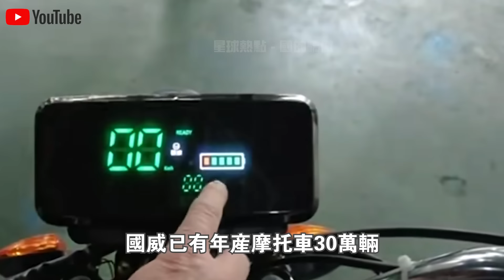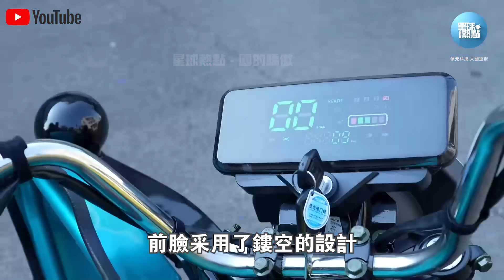5000元一輛電動車，載重突破3000斤？中國製造“三蹦子”在美國賣瘋了！銷量激增150%，性價比吊打各類“皮卡”？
視頻素材來源：“bobo在美國”，侵權刪！

1.時速350km，40分鐘跨越整個印尼！“雅萬高鐵”通車視頻火遍全球！現場20萬人守候，超100萬人預約乘坐，日本酸了？
2.3000亩盐碱地一夜建成“海水养殖基地”？外媒记者实地探访新疆，被眼前一幕惊呆了！中国将永久废除日本海产品？
3.免費預約乘坐，48小時100萬人報名！“雅萬高鐵”首批乘客評價火遍全球！現場千人與高鐵列車合照留念，太感人了！
4.“遙遙領先”！華為發佈會“問界M7”正式上市，預售25.8萬，12小時訂單破1.5萬！與Mate60互聯，蘋果急了？
5.預售訂單7天突破3.2萬輛！成都車展最火10大“國產新車”公布！歐美車企感嘆：第一名實至名歸！
6.德國慕尼黑車展曝光驚人一幕！比亞迪反客為主，新車“海豹U”一上市就賣瘋了！德國人排隊交錢？太解氣了！
7.“雅萬高鐵”正式通車第3天，大量中國基建施工視頻火遍全網！下一秒，日本印度急了？
8.銷量激增170%，佔領全球80%市場！中國製造“咖啡機”征服中東土豪，一杯現磨咖啡只需45秒！美國急了：裡面有監聽裝置？
9.“雅萬高鐵”通車僅僅一週，東南亞各國真實評價火遍全網！泰國率先出手，中泰鐵路將提前通車？
10.華為Mate60上市第一天就賣瘋了！5999元起，1小時訂單破500萬！美國嘲笑：全是庫存芯片？拆開後傻眼了！

👇👇👇本期節目內容包括👇👇👇
🔥0:00 新聞速覽
🔥0:49 三蹦子在美國訂單猛增
🔥5:23 重型三輪車亮相